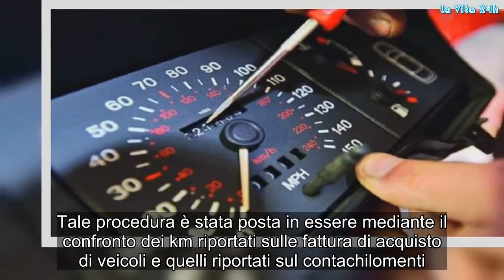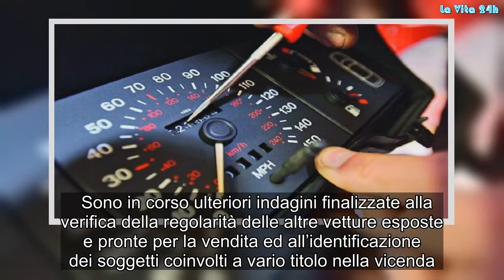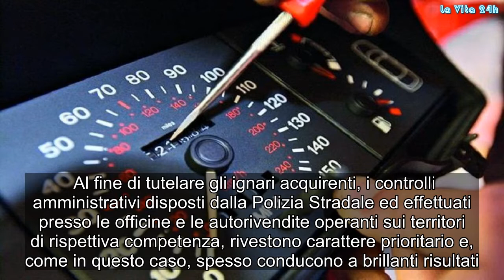Auto con i contachilometri ‘truccati’, scattano i sequestri nel Nolano | La prove del notizia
Nel pomeriggio di ieri 23 agosto, nell’ambito dei consueti controlli amministrativi effettuati presso gli autosaloni operanti sul territoro di competenza, personale del Distaccamento Polizia Stradale di Nola, accertava che 5 autovetture esposte all’interno del piazzale di una nota autorivendita con sede in STRIANO (NA) alla via Caduti della Patria, risultavano avere i chilometri scalati rispetto quelli realmente percorsi. Tale procedura è stata posta in essere mediante il confronto dei km riportati sulle fattura di acquisto di veicoli e quelli riportati sul contachilomenti.  Per tali motivi i veicoli venivano sottoposti a sequestro penale ed il titolare, in concorso con altri soggetti da identificare, veniva deferito in stato di libertà all’Autorità Giudiziaria per i reati di cui agli artt. 110 e 515 del Codice Penale, per aver posto in essere espedienti illegali e frodi nell’esercizio delle attività di commercio veicolare.  Sono in corso ulteriori indagini finalizzate alla verifica della regolarità delle altre vetture esposte e pronte per la vendita ed all’identificazione dei soggetti coinvolti a vario titolo nella vicenda.  Al fine di tutelare gli ignari acquirenti, i controlli amministrativi disposti dalla Polizia Stradale ed effettuati presso le officine e le autorivendite operanti sui territori di rispettiva competenza, rivestono carattere prioritario e, come in questo caso, spesso conducono a brillanti risultati. Auto, contachilometri, #‘truccati’,